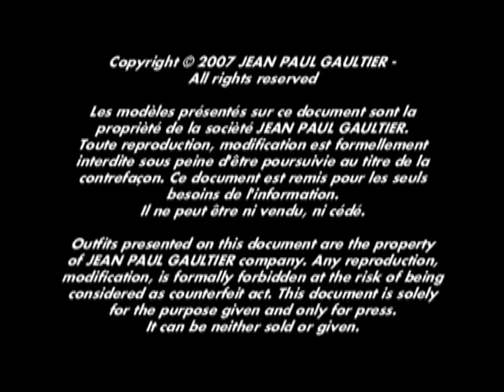GAULTIER PARIS Fall 2007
Haute Couture Fall 2007